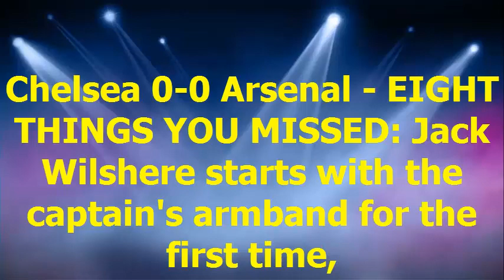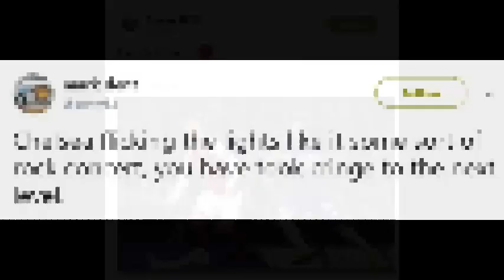Chelsea 0-0 Arsenal - EIGHT THINGS YOU MISSED: Jack Wilshere starts with the captain's armband..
Chelsea and Arsenal have it all to play for at the Emirates in two weeks time after Wednesday's Carabao Cup first leg ended in a 0-0 draw.

The Gunners rode their luck in a cagey contest but could well have stolen a winner with good chances falling to Alexandre Lacazette and Alex Iwobi.

Despite the lack of goals, there was plenty of entertainment at Stamford Bridge and Sportsmail was on hand to pick out some of the things you may have missed.
Stadium of light?

The Carabao Cup may not be taken all too seriously by some but Chelsea did their best to play up the importance of Wednesday's semi-final.

In scenes usually reserved for occasions such as a Champions League final, the clash at Stamford Bridge was preceded by an eye-catching smoke and lights show.

Whilst certainly adding to the spectacle, fans were divided over the necessity of all the drama with many likening it to a low budget rock concert.